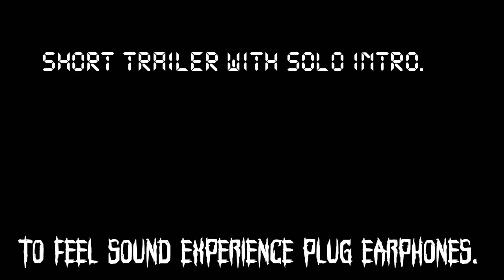ZINDAGI -FRIENDS 1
Solo made trailer.